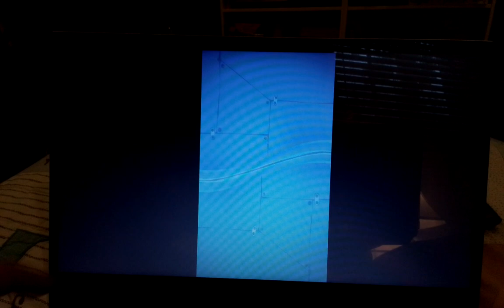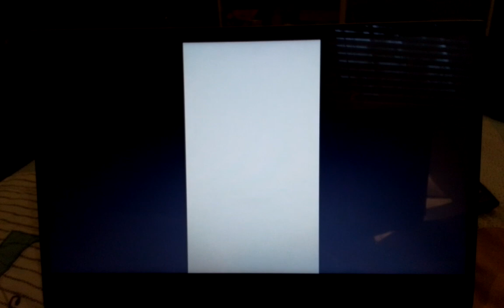Cut the Rope Time Travel Walk-through Part 2: Art is Wasted!